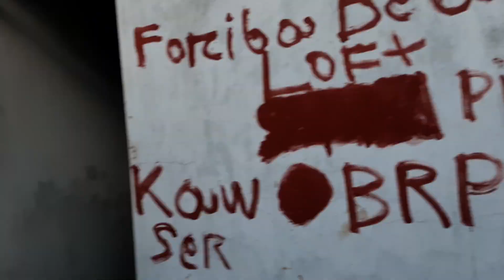Nitrifying Bacteria Booster apply for ammonia reducing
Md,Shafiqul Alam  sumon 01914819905